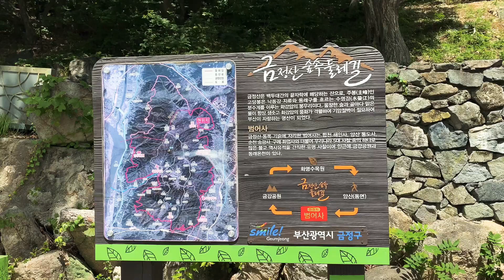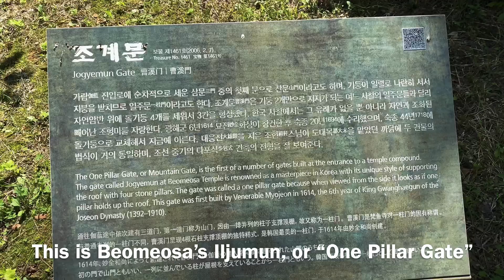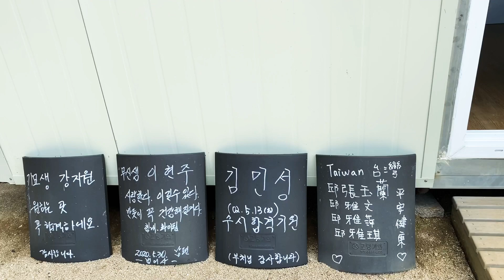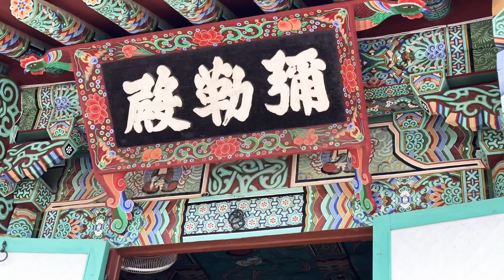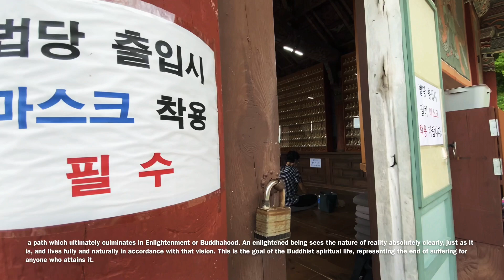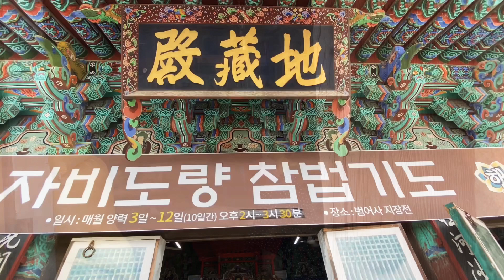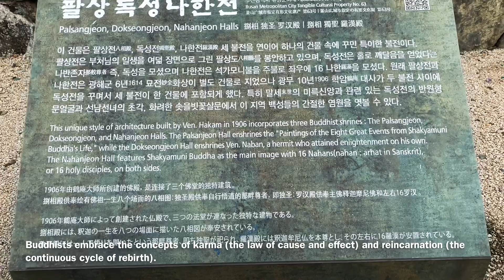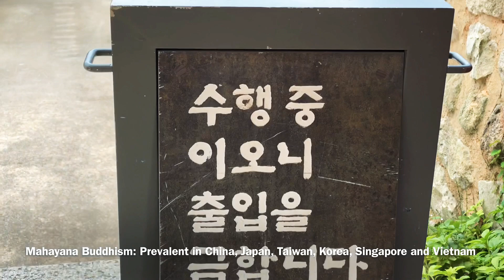범어사 TEMPLE | MOST BEAUTIFUL PLACE | BUDDHIST MONK | TOURIST ATTRACTIONS | BEOMEOSA TRAVEL & TOURISM.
Beomeosa Temple is located on the eastern edge of Geumjeongsan Mountain, a famous mountain in Busan. It was founded by monk Uisang in the 678, the 18th year of King Munmu (r. 661-681) of the Silla Kingdom. It is one of the three most famous temples in the Yeongnam region, along with Haeinsa Temple and Tongdosa Temple.

Most of the original Beomeosa Temple site was lost during the Imjin War (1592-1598) but was restored in 1613 and has remained until now. Daeungjeon Hall is considered one of the most delicate and luxurious architectures of the Joseon dynasty. Other important sites of the temple include Iljumun Gate, a three-story pagoda with four pillars built in the 9th century; pavilions, gates, and eleven hermitages. Designated as a natural monument, the wisteria woods and valleys around the temple are most beautiful in May. Beomeosa Temple also operates a templestay program for visitors to learn more about the Buddhist culture and discover oneself.

범어사는 부산의 명산인 금정산의 동쪽 가장자리에 위치하고 있습니다.  신라 문무왕 18년(661~681) 678년 의상스님이 창건하였다.  해인사, 통도사와 함께 영남 3대 사찰 중 하나이다.

 임진왜란(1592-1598) 때 원래의 범어사 터는 대부분 소실되었다가 1613년에 복원되어 지금까지 남아 있습니다.  대웅전은 조선 왕조의 가장 섬세하고 호화로운 건축물 중 하나로 간주됩니다.  사찰의 다른 중요한 유적지로는 9세기에 지어진 4개의 기둥이 있는 3층 탑인 일주문;  정자, 문, 열한 암자.  천연기념물로 지정된 사찰 주변의 등나무 숲과 계곡은 5월이 가장 아름답다.  또한 범어사는 방문객들이 불교 문화를 배우고 자신을 발견할 수 있는 템플스테이 프로그램을 운영하고 있습니다.